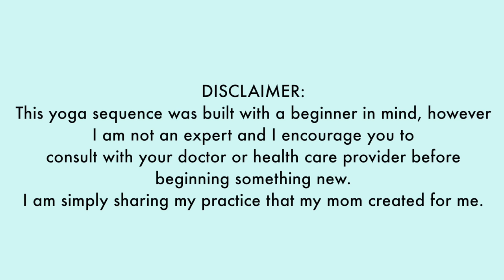20 Minute Beginner Home Yoga Sequence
20 Minute Beginner Home Yoga Sequence

This is a yoga sequence my mom made for me and I thought I would share. Yoga is an incredible practice that can help the mind, body and soul. Let me know what you think!

Follow me everywhere:
Snap: tringsby

xx